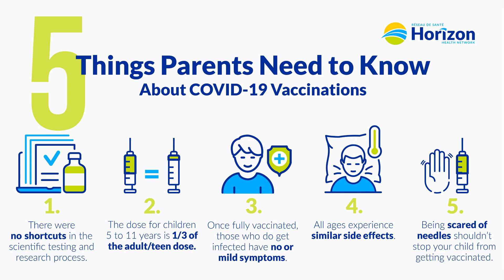Dr. Ellis' top 5 things parents need to know about COVID-19 vaccination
Dr. Chelsey Ellis is a medical microbiologist at Horizon’s The Moncton Hospital. She studies the measures that prevent and control the spread of illnesses caused by viruses like COVID-19, so she understands how effective vaccines are.

She is also a mother of three and she understands parents’ questions and concerns about COVID-19 vaccines for children.

Here she shares her TOP 5 THINGS parents need to know about COVID-19 vaccination.